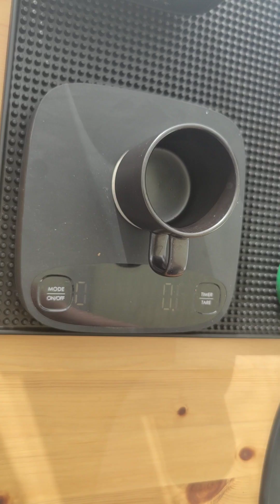Let's make an iced vanilla latte